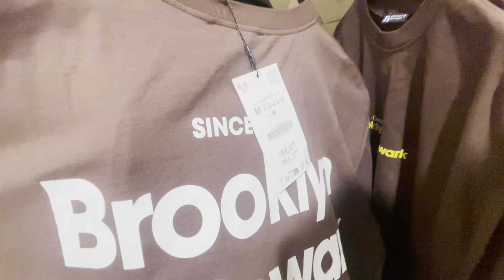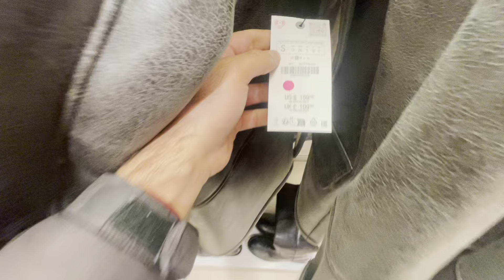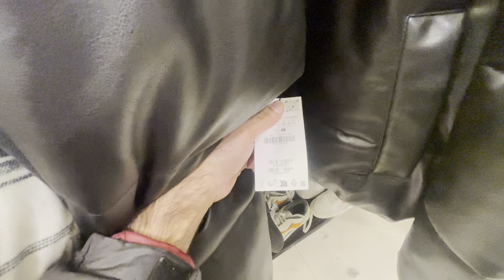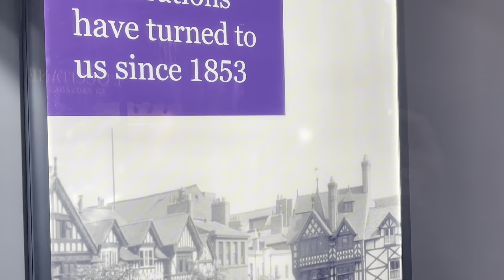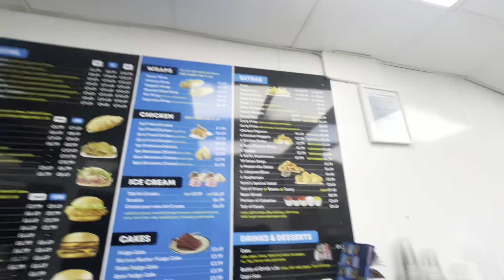UK 🇬🇧 Ka Best Shawarma or ZARA Store Ka Visit with friend